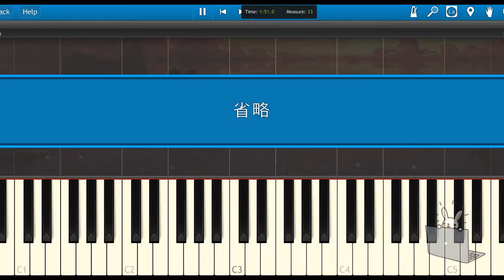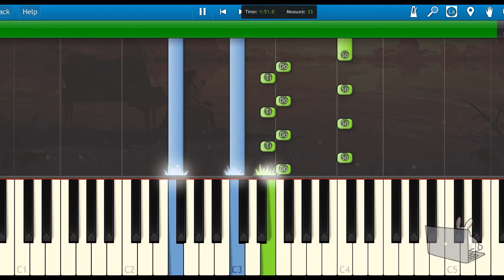🎹刘瑞琦 - 省略 (Piano Tutorial Synthesia)❤️♫